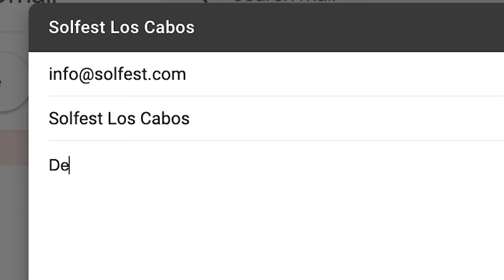Solfest Los Cabos 2022 Recap (Day 4)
Music Getaways Presents